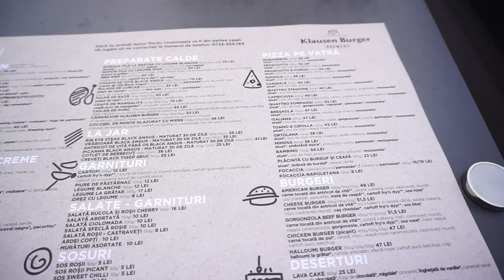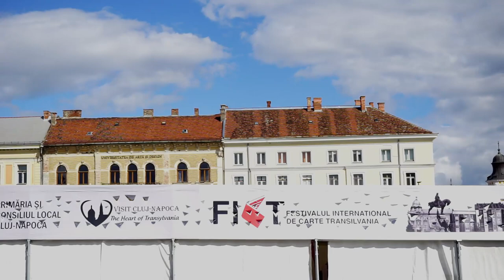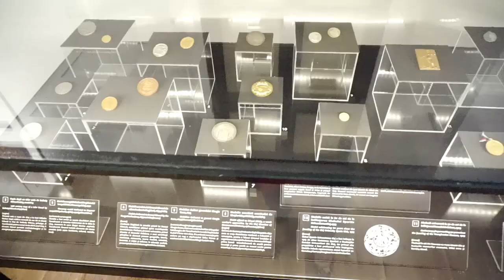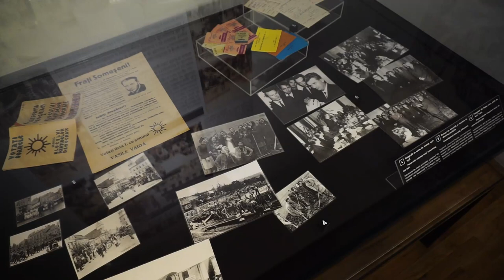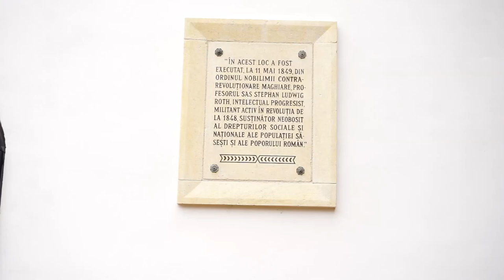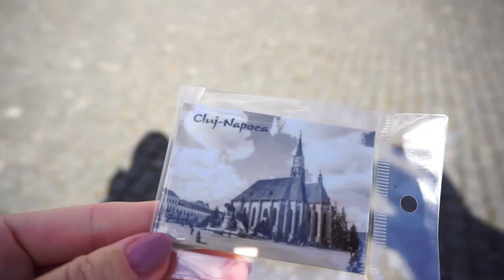Prima dată la Cluj | Travel Vlog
Am fost pentru prima dată în vizită la Cluj şi iată ce am văzut!▼▼▼

💟✔ E M A I L

💡INFORMATII UTILE:
CE PORT: